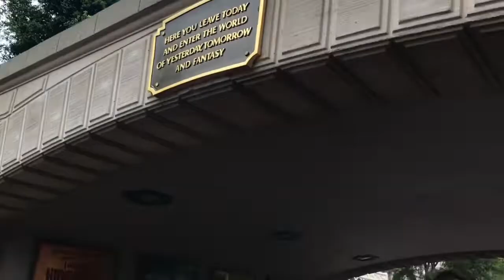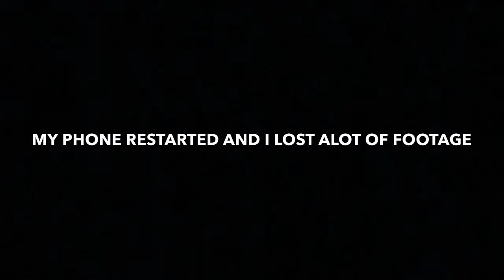Disneyland 2019 | ARiTy Vlog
Hey Guys!
Hope y’all enjoyed this short Vlog of my trip to Disneyland with Cassie, sorry I didn’t film much, we were just there trying to enjoy our vacation! :)